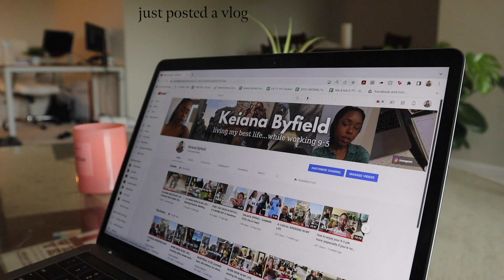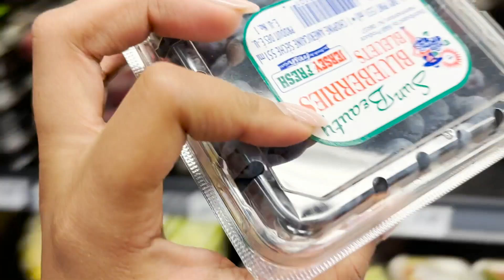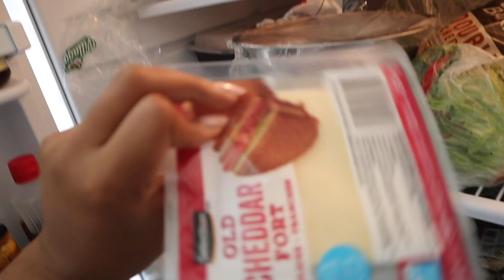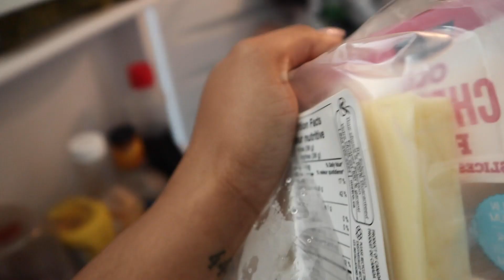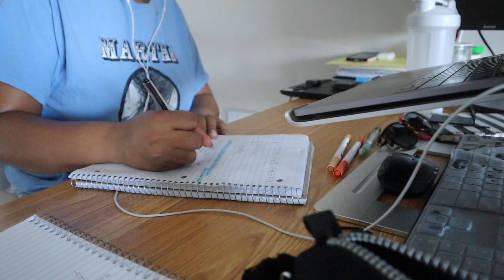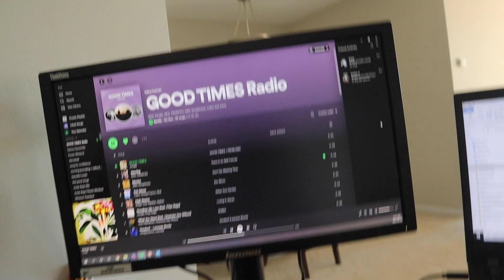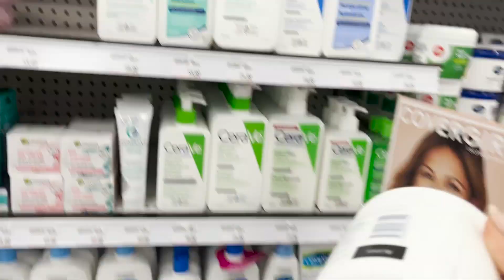realistic 9-5 WORK WEEK in my life | daily routines, studying for exams + shopping for summer!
welcomee to another work week in my life :) how are you guys doing??

✰ timestamps:
0:00 vibe for this week
4:37 let's start the work day
8:10 evening & morning routine
8:59 today's a study day off!
12:16 happy wednesday!
17:27 eat, sleep, study, workout, repeat
20:37 let's go shopping
24:23 a lil summer haul for your headtop
30:40 let's get into work & get my passport
33:01 caved and upgraded my calculator lol
34:26 friday night gym & din
35:42 recap of the week

rayban sunnies: can't find them :(
amazon buttons

Hello hello, I'm Keiana, a 24 yr old born in Jamaica & now living just outside Toronto, Canada. My videos document my life in my 20s as I learn new things about the world and myself. You can expect all things lifestyle and self improvement :) Cheers 🥂